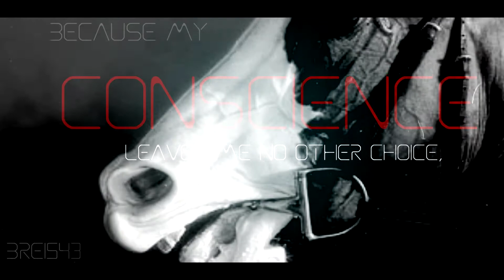Wisdom ▲ Justice ▲ Love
[and say of war]
HD Please! the first little bit got cut off  and some of the fonts got messed up (stupid vegas!) :( but I wasn't going to render it for another hour for one second of video XP
Hope you guys like this, and thank you so much for 470!!!
Your comments and likes really mean a lot :)
SONG: Linkin Park - Wisdom, Justice And Love
CLIPS: YouTube
EDITOR: Vegas Movie Studio HD Platinum